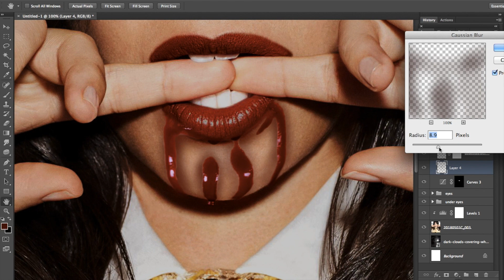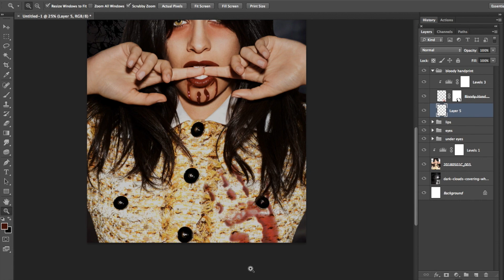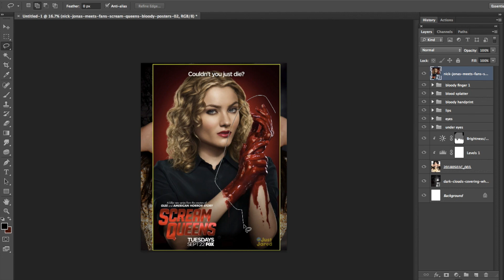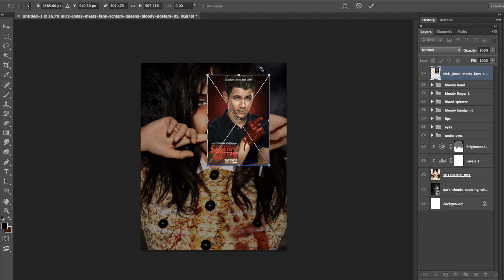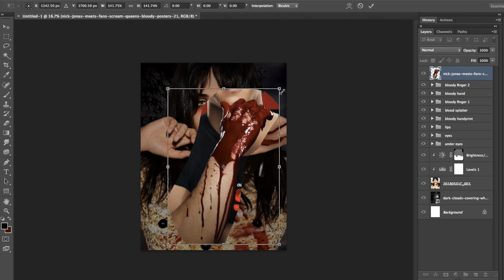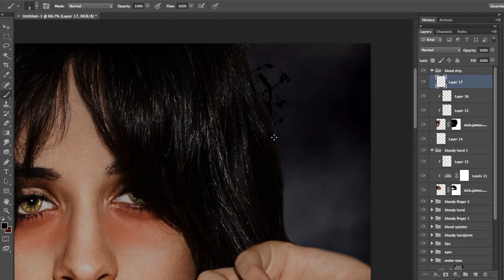CAMILA CABELLO AS A VAMPIRE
Satisfying time lapse video of a photoshop of Camila Cabello as a vampire. Slow it down to receive a sort of “tutorial"

The song is L.A by Del